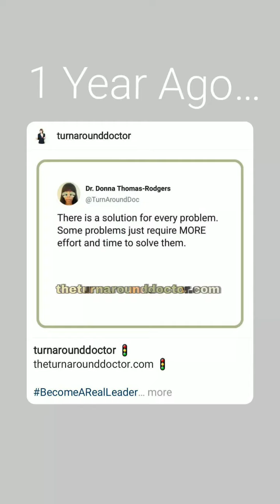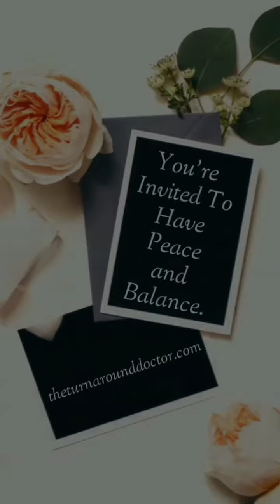Nov 4, 2021 ~ Journée ~ Dr. Donna Thomas-Rodgers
This  Journée  features a Bitmoji Bitmoji Stories, 4amclub, Week 50's Book.

(This video was created using Snapchat Filters,   Unsplash, Unfold, Instagram Stories, Instagram Memories, Bitmoji Stories, Twitter, PicsArt, KineMaster and BandLab).

Credits:

Executive Producer: Dr. Donna Thomas-Rodgers
Created by: Dr. Donna Thomas–Rodgers
Flumsitions: Power Starters Production
Production: Power Starters Production
Editing: Power Starters Production
Graphics: Dr. Donna Thomas-Rodgers
Music Produced By: Detroit Red
Genre: Red Symphony
Styling: D. Howard